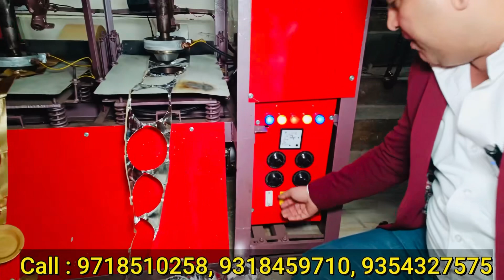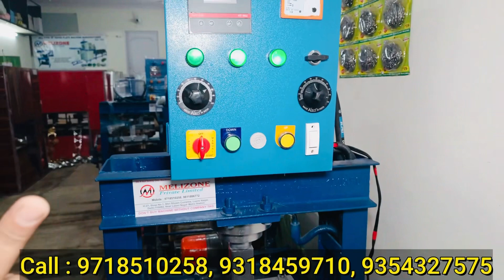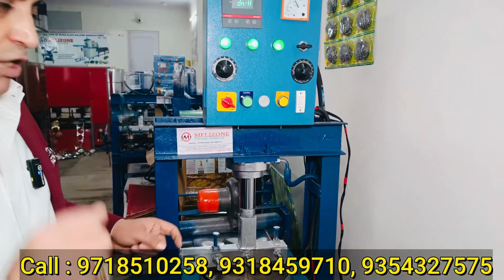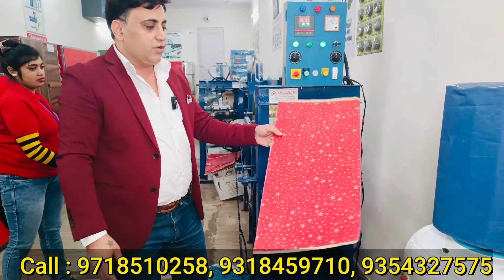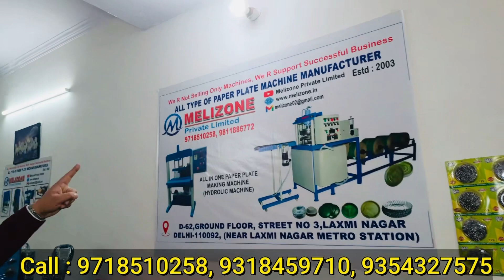Fully Automatic Paper Plate Making Machine || Buffer Plate || All In One Hydrolic Machine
Factory & Sales Office Address :-
Melizone Private Limited
D-62, Ground Floor, Street No 3, Laxmi Nagar, Delhi-110092, Near Laxmi Nagar Metro Station, Gate No. 5,
buffer plate business
buffer plate machine
buffer plate manufacturer
buffer plate making machine
automatic buffer plate machine
high speed buffer plate machine
business ideas under 1 lakh
paper plate rolls
new business opportunity
new business india
all in one machine
paper plates
wrinkle plate
paper plate business in bihar
startup ideas
new startup